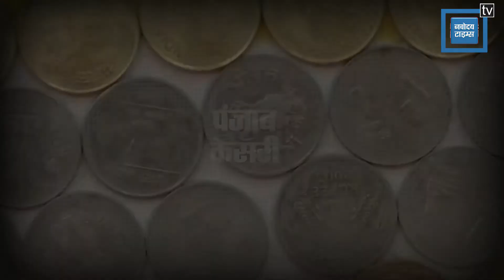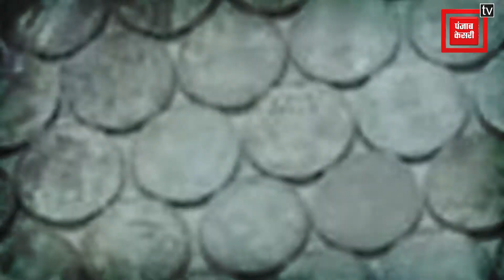कलाकारों ने सिक्कों से बना दिया राम मंदिर का अनोखा स्ट्रक्चर ...